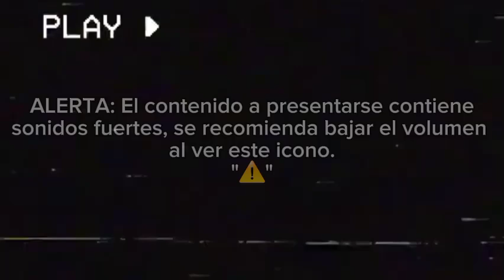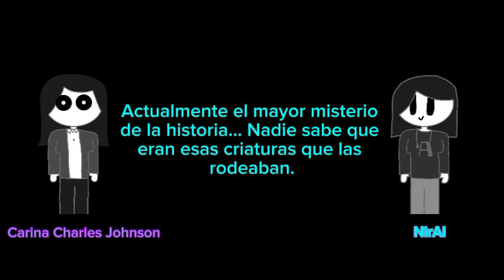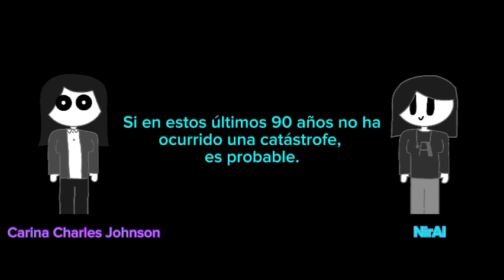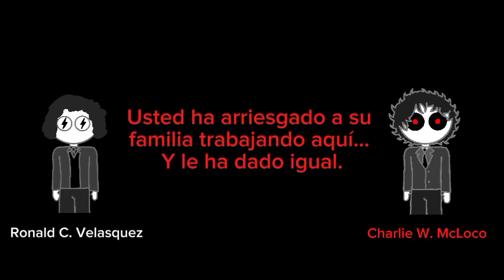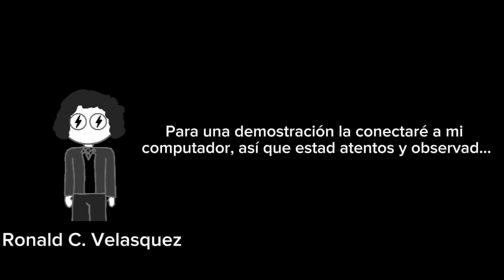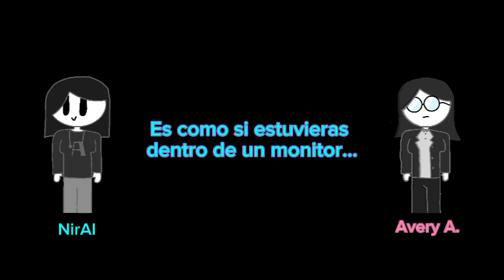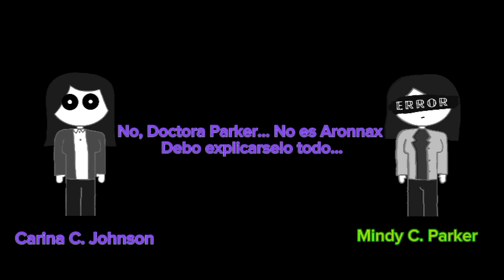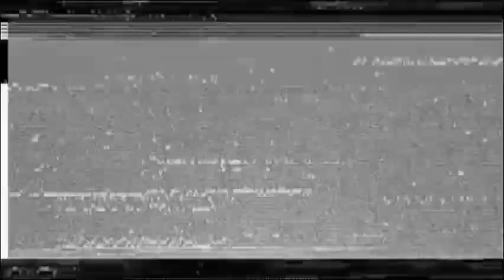ARONNAX Season 2 - Episodio 1: Historias de un Robot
Carina interroga a NirAI, pero está tiene un accidente terrible.